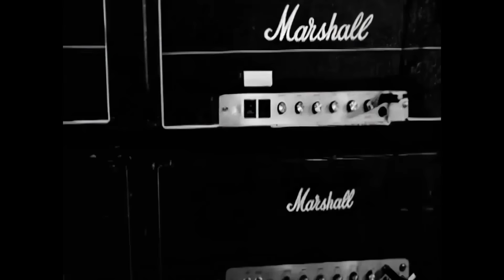Airbourne - Diamond in the Rough [OFFICIAL VIDEO]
Airbourne's new album Black Dog Barking is available now on Roadrunner Records.

LYRICS

I had a dollar in my pocket
And dirt on my hands
She was a rich man's daughter
Who didn't give a damn

She had all the boys talkin'
With her fancy cat walkin'
But it was me who took her home
And gave her bed a good rockin', oh yeah

Honey, when it's all said and done
I can't get enough of that diamond in the rough
I can't get enough of your diamond in the rough

Early next morning
I woke naked and beat
And as the sun was rising
She was lookin' like a treat

I stuck my finger in the honey
Threw my dollar in the well
And when I made my wish
You know it was clear as a bell

That at the end of the day

Airbourne - Diamond In The Rough